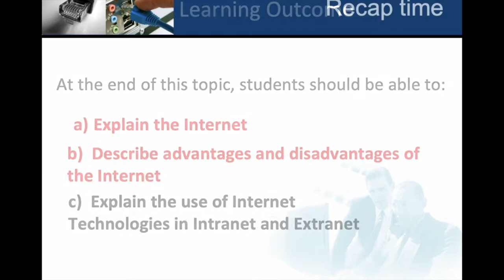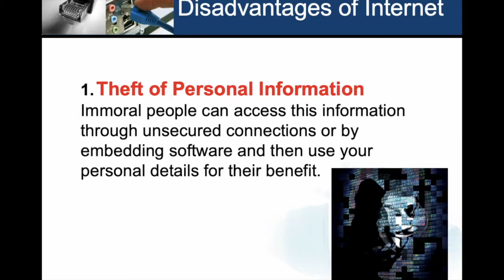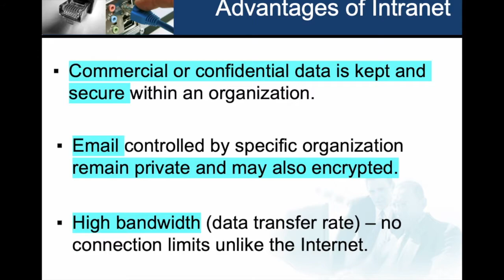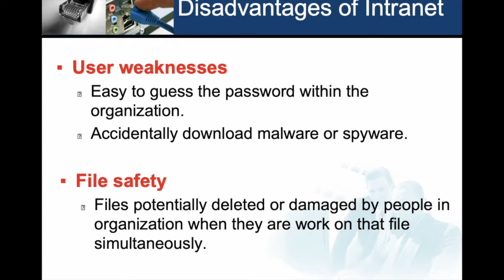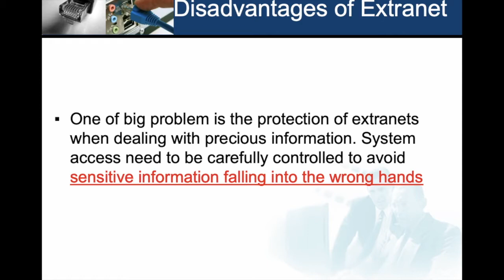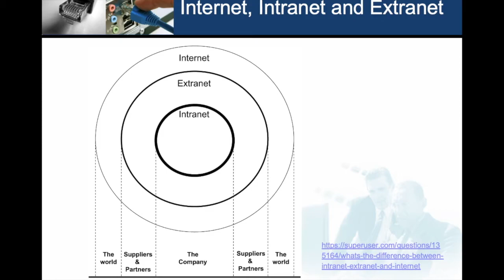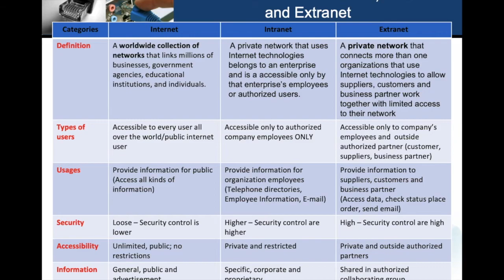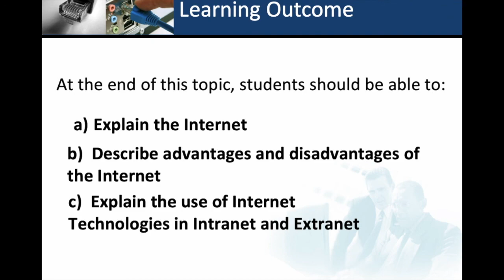2 4 INTRODUCTION TO THE INTERNET PT. 2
Date: 22/10/2020
This is a lecture recording which covers on:
1. Recap Session (Part 1 Lecture)
2. Definition, Advantages & Disadvantages of Intranet
3. Definition, Advantages & Disadvantages of Extranet
4. How the Internet being used in Intranet and Extranet.
5. Comparison Internet, Intranet & Extranet (Differences & Similarities)